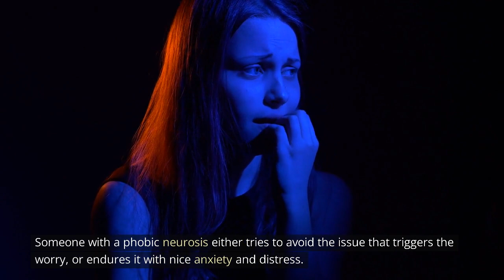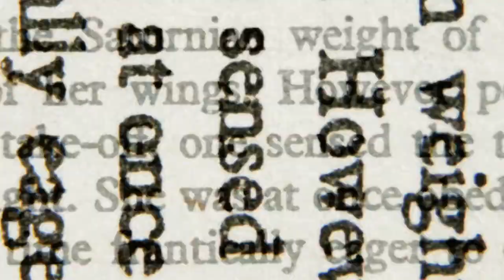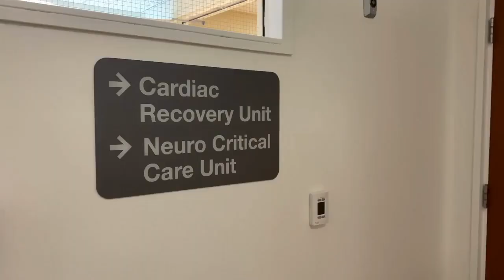People's Biggest Fears: Top 10 Strangest Human Phobias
Don't know what you're afraid of? Watch this video to learn about the top 10 strange phobias and decide for yourself whether or not you have a phobia. From fear of bugs to fear of heights, these phobias are weird but fascinating!

Did you know about the strangest phobias that a person can have? For example, the fear of Japanese restaurants, yes, yes, it really exists! We have compiled for you the top 10 strangest human phobias.